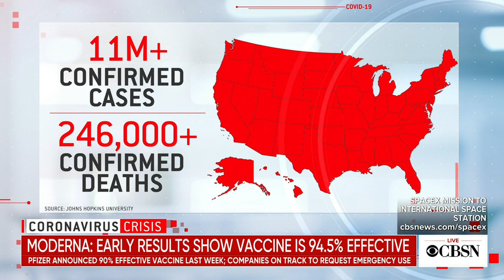Moderna's coronavirus vaccine shows success in testing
Moderna says preliminary results show its coronavirus vaccine is over 94% effective. CBS News correspondent Carter Evans reports on the latest developments, and emergency care physician Dr. Ron Elfenbein joins CBSN to discuss progress towards a vaccine and the challenges involved in distributing it to millions of people nationwide.